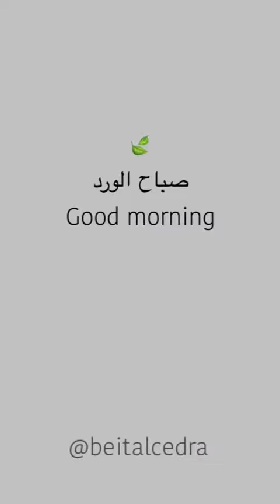A beautiful morning from a gorgeous Shami House 🏡 صباح جميل من بيت شامي رائع